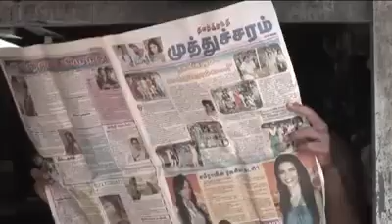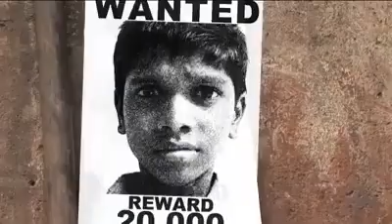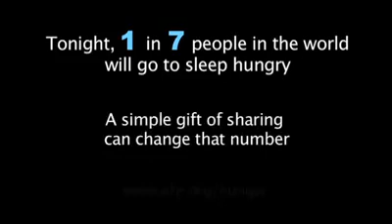shikhar onek kichu ache ei videote